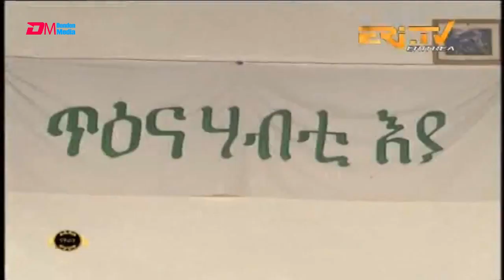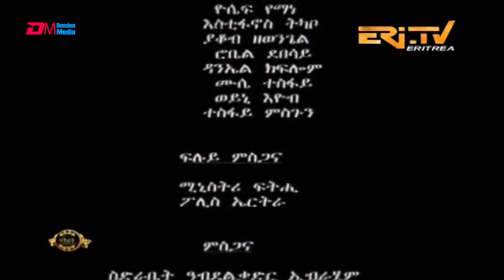ERi-TV Drama Series - based on documented court cases: zban higi'ba - ዝባን ሕጊ'ባ - ክፋል 15 (Part 15)